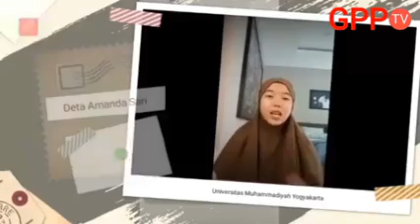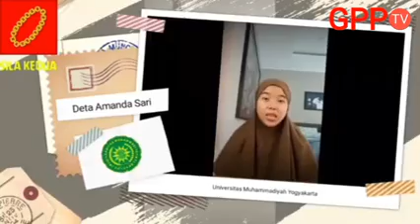FULL NPCB VIII